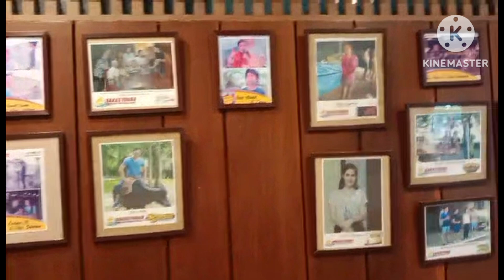Bakasyunan tanay Rizal Tahimik pa maganda pa ang place